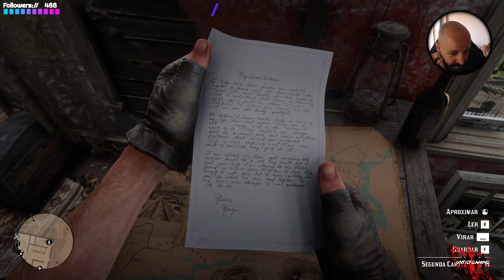RED DEAD REDEMPTION 2 #16 A porcaria agora é que bate na ventoinha - Parte 3